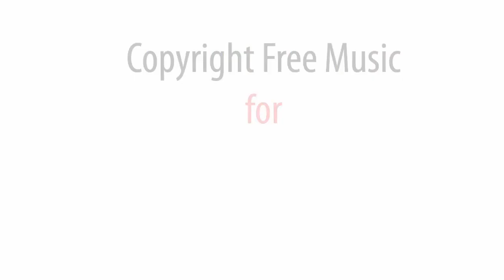No Copyright Sounds - Noir - free music for video background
*Noir* 02:56 music track Album *All I Want* is a FREE Creative Commons Music - Allowed For Reuse and Monetization - No Copyright Sounds for Youtube and Twitch.tv Creators. Click "show more" to get access to all albums.